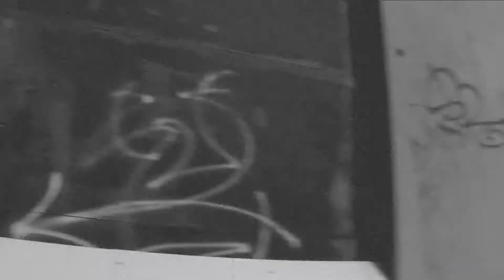HRTZ(赤盤)#2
2012年にこっそりリリース！
解る人には解る作品。